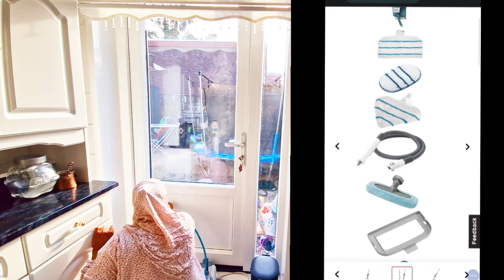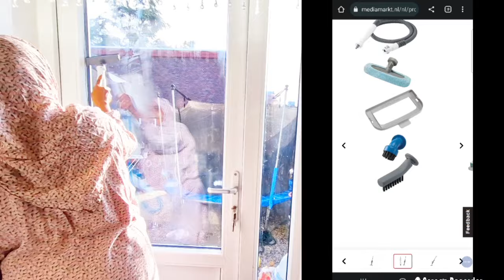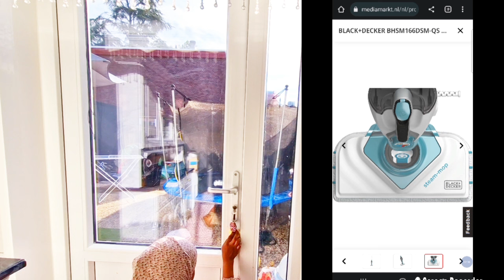VIDEO AAD WADA SUGEYSEN STEAM MOP WAX WALBA QABTE